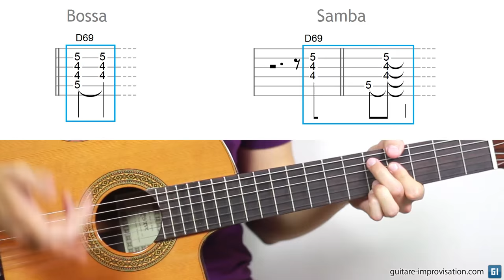La rythmique de Bossa nova à la guitare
Cette vidéo explique comment jouer des rythmiques de bossa, en commençant par une rythmique assez facile et très typique de la bossa nova.
Je donne des conseils sur l'interprétation de ces rythmiques mais aussi sur les rythmes à utiliser dans ce style de musique.